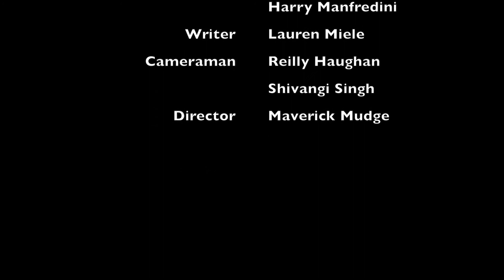4:31 (short film)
A short film I made at DMA with some new friends in July, 2014